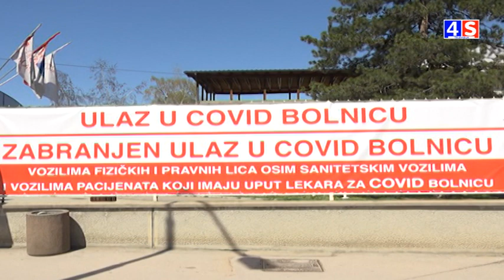Vesti TV 4S 10.09.2020.